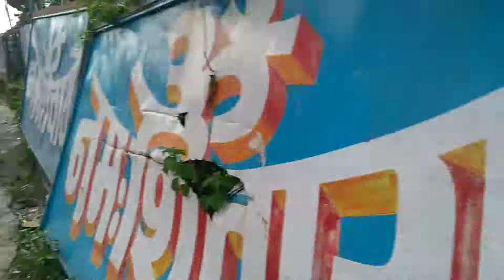FAMOUS LORD SHIV TEMPLE IN DEHRADUN MUSSOORIE HIGH WAY.